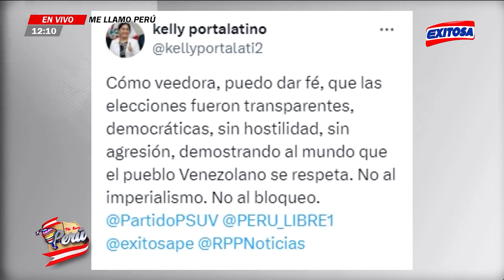🔴🔵Kelly Portalatino presente en elecciones de Venezuela como veedora: Comicios fueron transparentes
La congresistas de Perú Libre, Kelly Portalatino, estuvo presente en las elecciones de Venezuela como "veedora" y aseguró que los comicios en este país fueron "transparentes".

Exitosa Perú
"Exitosa: La voz que integra al Perú"

Corporación Universal